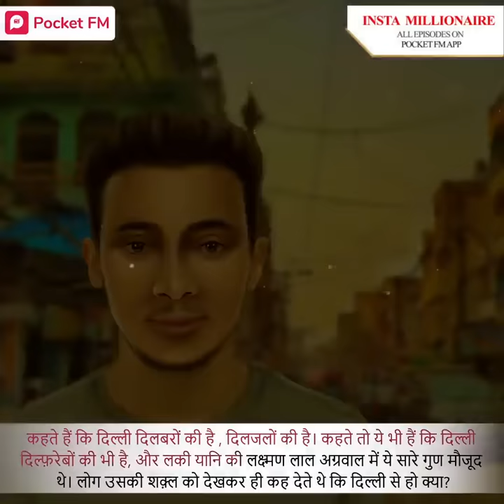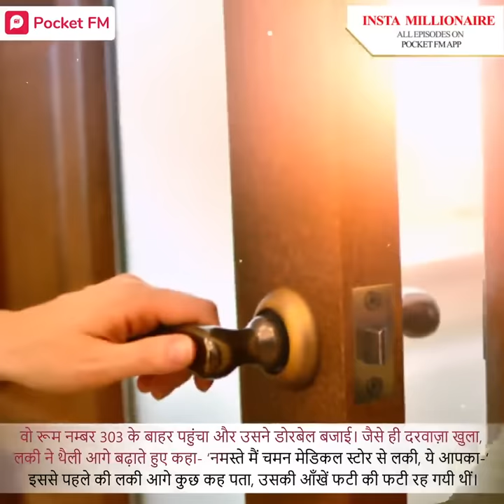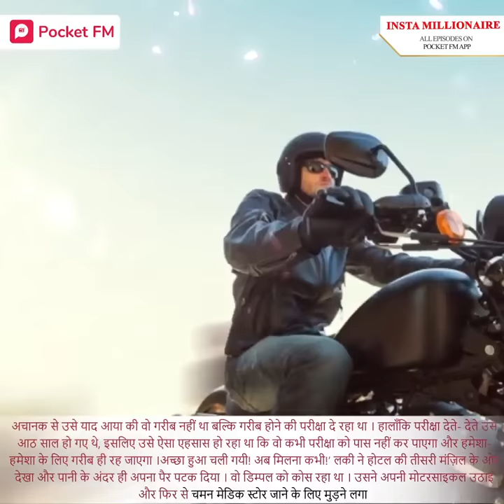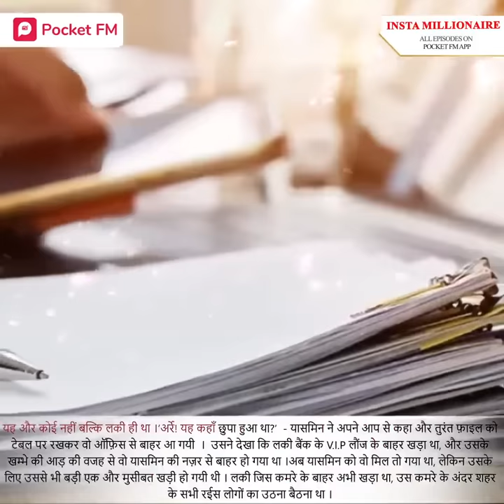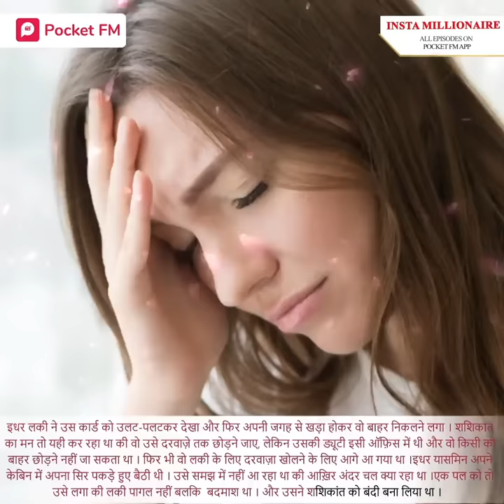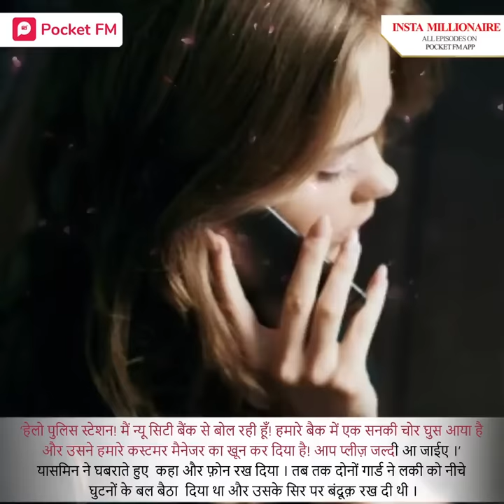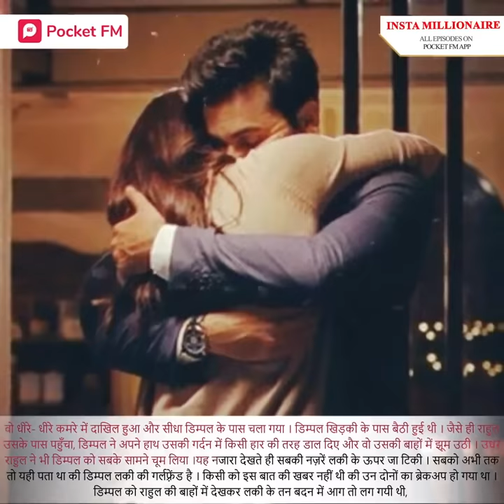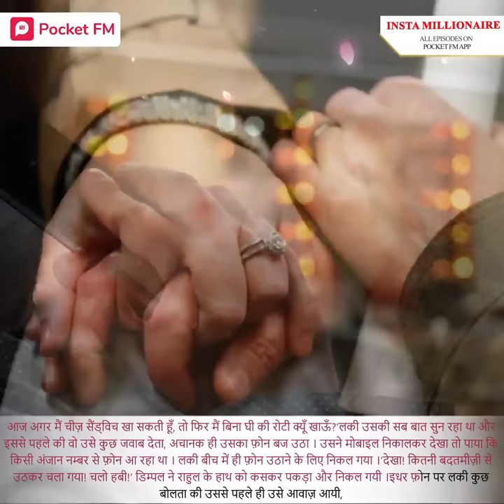Insta Millionaire | 1 Hour Special Entertainment | Lucky Ka Sach | Lucky Ki Kahani | Pocket FM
Kisne phone kiya tha Lucky ko ? Wo awaz kiski thi ?  Kaun ghar main intezaar kar raha tha? janne ke liye suniye, "Insta Millionaire" Only On Pocket FM App Link Given Below:
✅ Listen to all Full Episodes of Insta Millionaire, Download the Free App Now